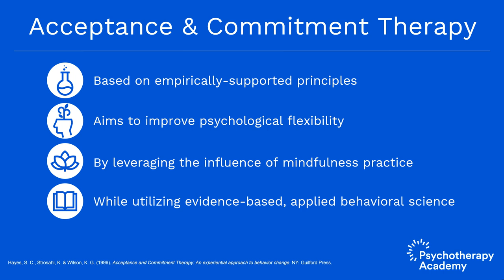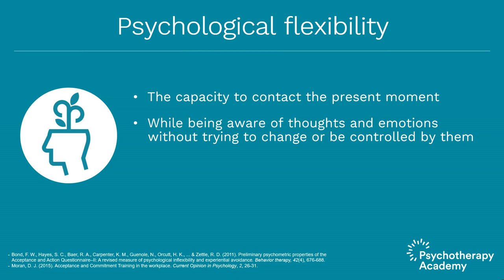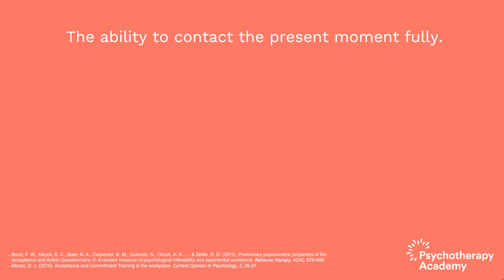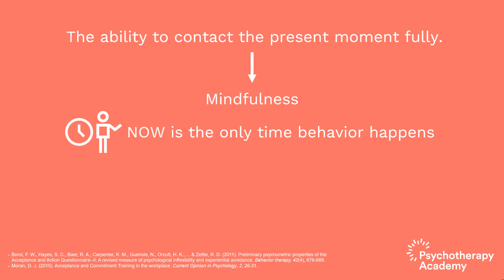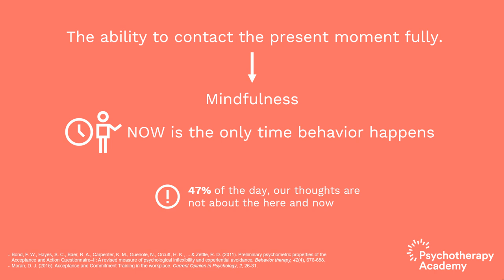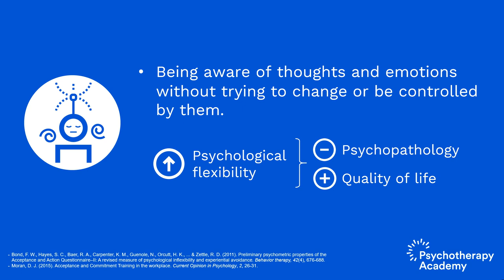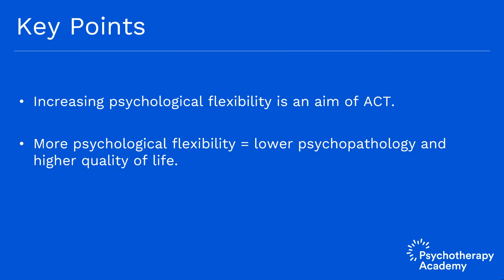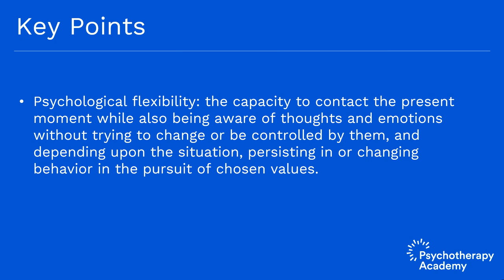ACT and Psychological Flexibility: Why It Matters, Examples, and Definitions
Psychological flexibility is the capacity to stay in the present moment while being aware of thoughts and emotions. It is linked to better quality of life.

In this presentation, Dr. D. J. Moran explains the definition of psychological flexibility. Research shows that psychological flexibility is related to lower psychopathology measures and higher levels of quality of life. That’s why this concept lies at the core of Acceptance and Commitment Therapy (ACT).

Here are some highlights we’ve extracted from this video:

* ACT focuses on increasing psychological flexibility.
* Psychological flexibility is the capacity to be in contact with the present moment, being aware of thoughts and emotions without trying to change them or being adversely controlled by them, while acting in the pursuit of your values.

Level up your clinical practice with Psychotherapy Academy! Designed exclusively for mental health clinicians, our e-learning platform offers practical tips, strategies, and CE/CME credits. Join us now and enhance your skills.

Learn more about Acceptance and Commitment Therapy and earn 5 CE credits